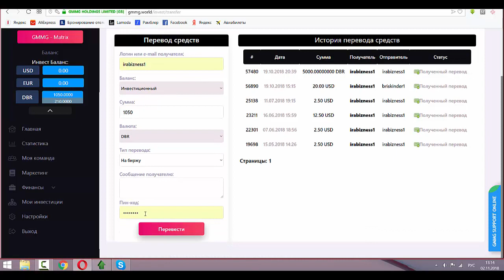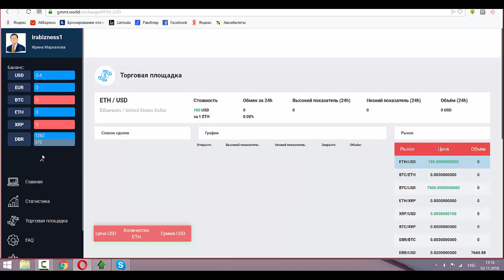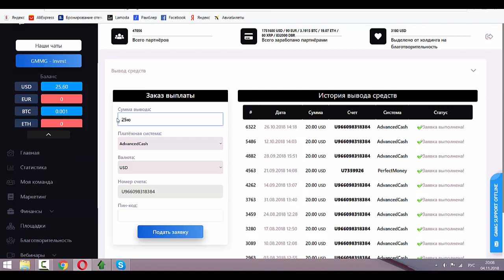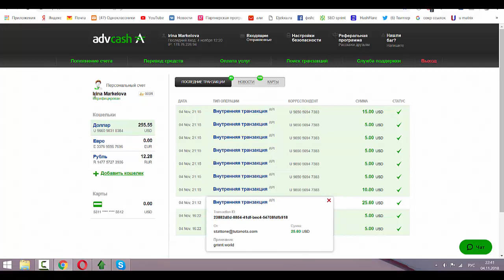GMMG обмен и вывод DBR на бирже